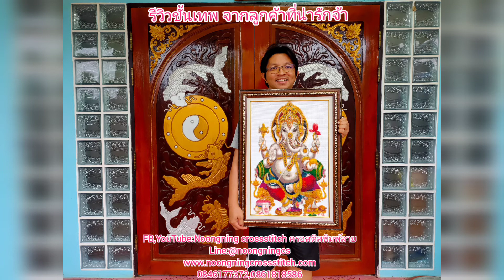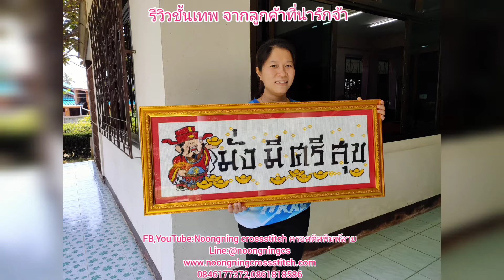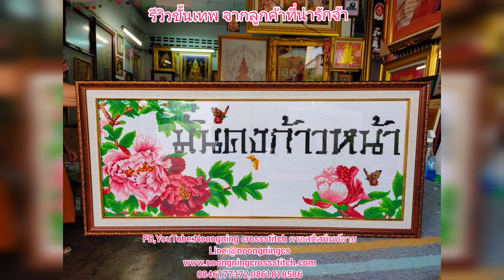Ep.21 รีวิวสวยๆ จากลูกค้าที่น่ารัก ครอสติสปักสำเร็จ ครอสติสคริสตัล ติดสำเร็จ งานฝีมือทำที่บ้าน DIY